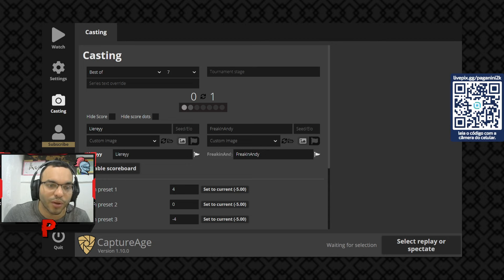WarLords III - R16 - Liereyy x FreakingAnd - G2 | AGE OF EMPIRES 2 DE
Twitch (Seg. a Sex - 12h as 14h)

Pix: CPF: 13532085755 - Emerson Dias

Dúvidas, mandem nos comentários que eu respondo todos!